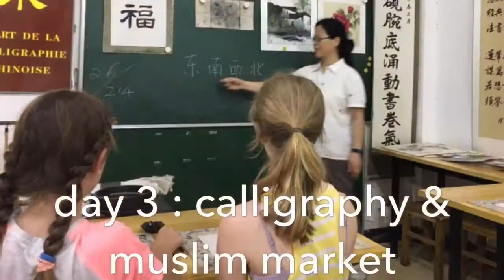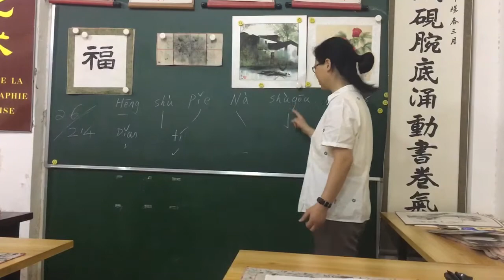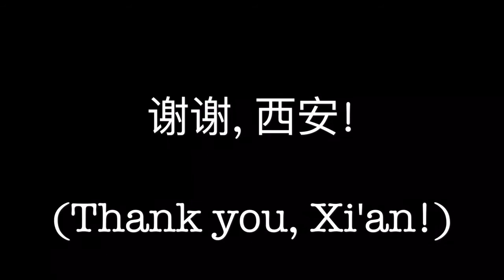Our Train Trip to Xi'an - May 2017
Just a quick video for us to remember our weekend in Xi'an, China with Megan, Rebekkah and Tucker.
May 27-29
We took the sleeper train from Shanghai to Xi'an and back on a long weekend. It was great!